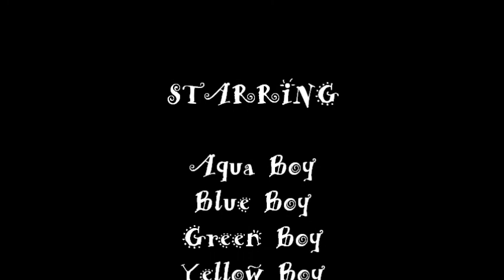mimipups6wks02B.wmv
We took the 6 week old Matti x Mimi pups on a field trip to Aunt Bonnie's house in suburbia. This is the first time pups have been to Bonnie's house and their first time meeting Auntie Bonnie. She quickly became their new BFF for doling out treats liberally lol.